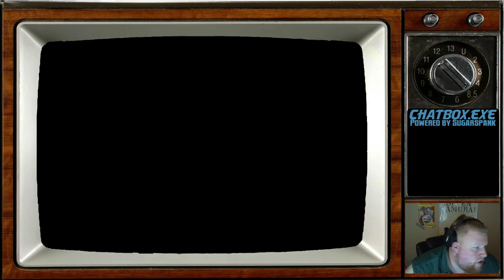Let's Play Final Fantasy VI P4 (Part 9)